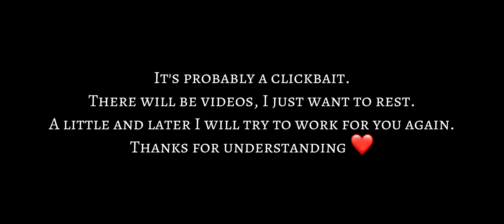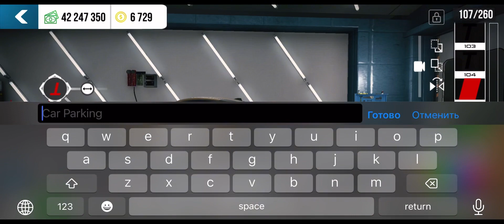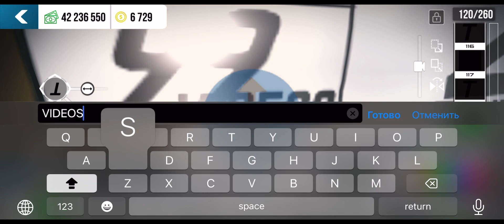TUTORIAL: HOW TO MAKE BMW M4cs LIVERY DESIGN | CAR PARKING MULTIPLAYER NEW UPDATE | last design??